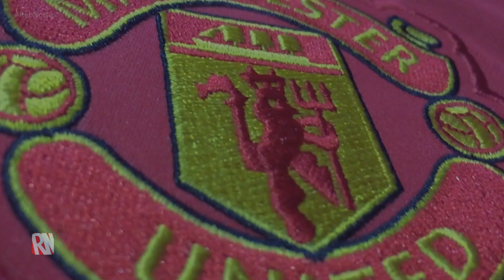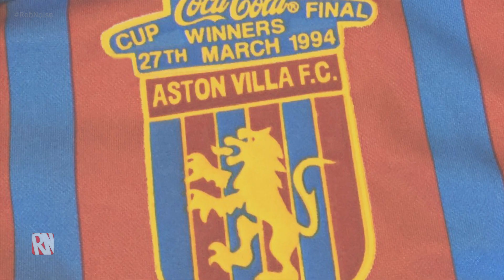0 Caps for England XI | Rebellious Noise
England have produced some incredible footballers over the years but not all of the greatest have pulled on the Three Lions at senior level. Dan picks a starting 11 out of players who were eligible and good enough to play for England but never got given a single cap. Some of the players were unlucky to peak during golden generations, some of them even played for England at every other level and at least one even turned a cap down. Who would make your XI of Uncapped England players?

A special Thank You to the photographers whose work was highlighted in this video: Ronnie Macdonald, jmage, Gordon Flood, Responsible?, Peter Collins, Nick, Florian K, Sconosciuto, Scott Warren and Jason Jones.